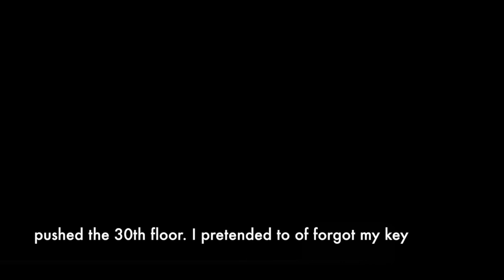Las Vegas Shooter | I had to see it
Sorry I just had to see where the Las Vegas shooting was for myself.